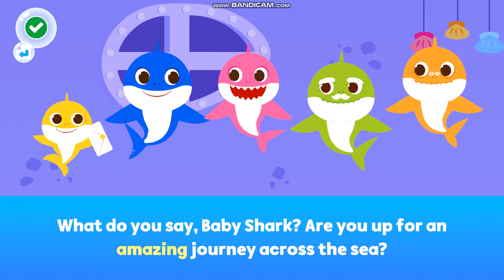Baby Shark Level 1